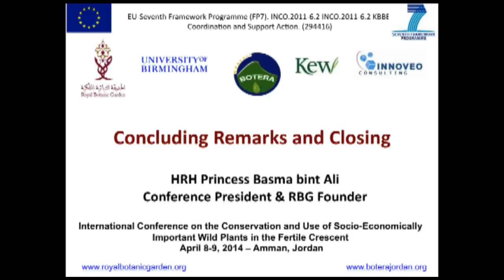HRH Princess Basma bint Ali - Concluding Remarks, Socioeconomic Wild Plant Conference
We need to move now on food security. The future is in cooperation. Complementary conservation efforts are key, through multi-disciplinary efforts...

Closing remarks by HRH Princess Basma bint Ali at the International Conference on the Conservation and Use of Socio-Economically Important Wild Plants in the Fertile Crescent, held in Amman on April 8-9, 2014.

Princess Basma bint Ali founded the Royal Botanic Garden of Jordan in 2005.